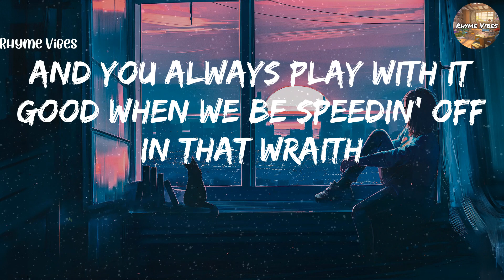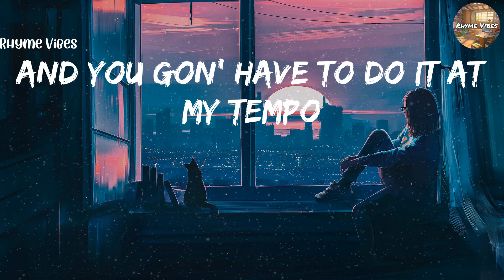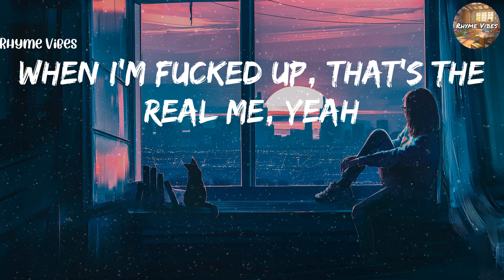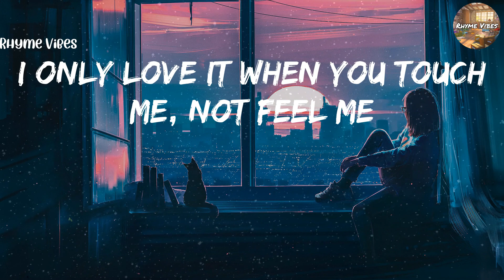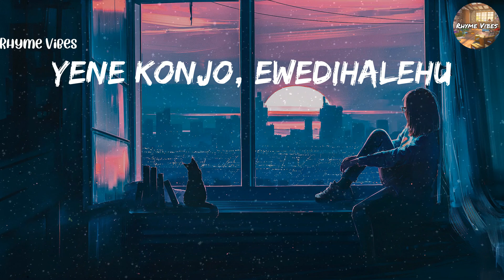The Weeknd - The Hills (Lyrics)